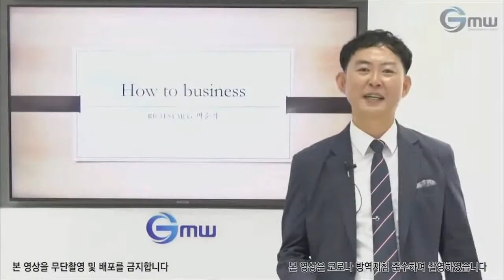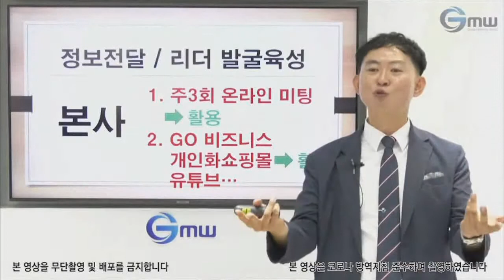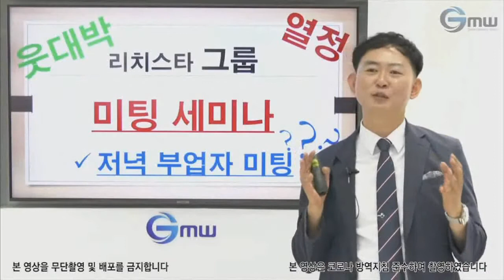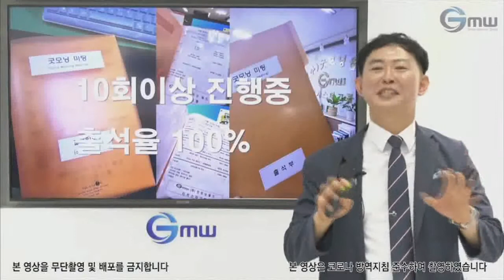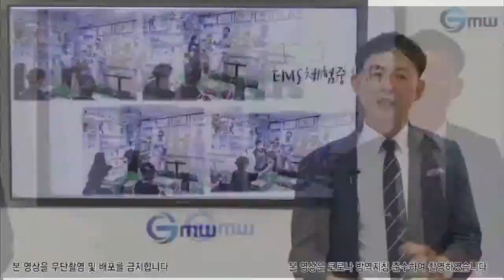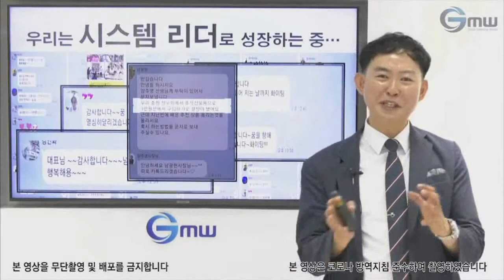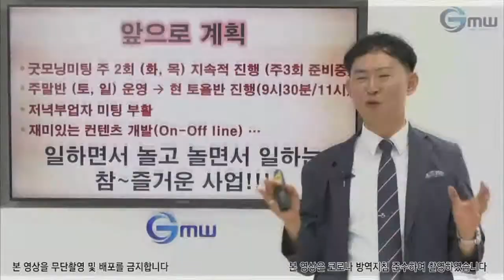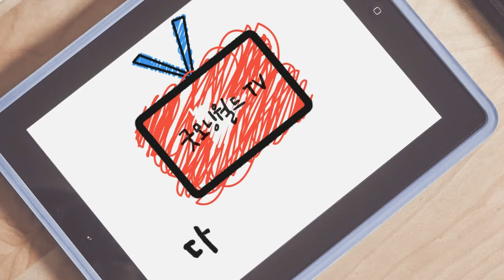리치스타그룹 사업노하우_박순기 21. 8. 23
유튜브 실시간 스트리밍으로 진행하는
매주 월요일 10시 박경현 부회장님의 O.M(오픈미팅)에서

리치스타그룹 사업진행 방법을
드~뎌~~ 오픈했습니다^^

굿모닝월드 사업자 모두가 너무나 잘 하고 계시지만
단 2%라도 도움이 되시길 바라는 맘으로 촬영했답니당~ㅎㅎ

굿모닝월드 사업을 통해 성공하시길 원한다면
끝까지 영상시청하시고 꼭 행동으로 옮기시길 바랍니다.
굿모닝월드 파이팅!
리치스타그룹 파이팅!!

사업문의
굿모닝월드 ACE G. 대표 박순기